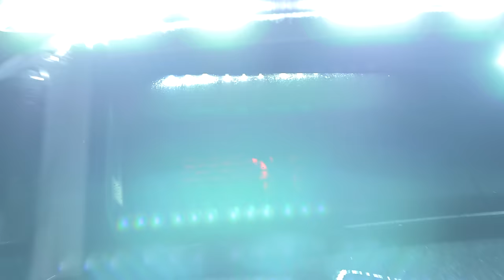HE LOCKED HER OUT SO WE LOCKED HIM UP